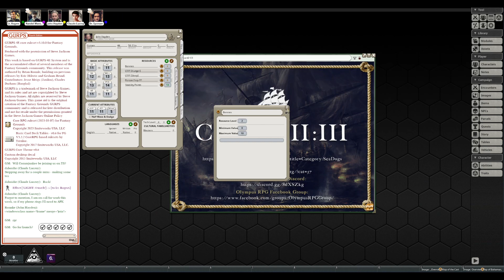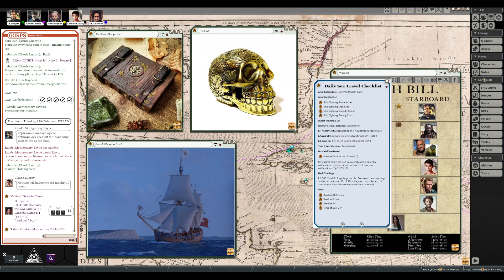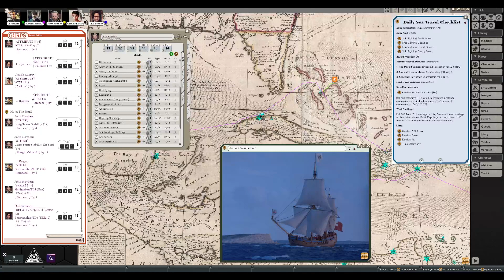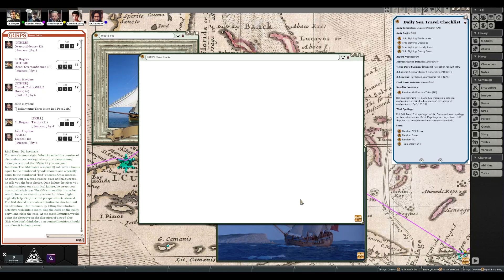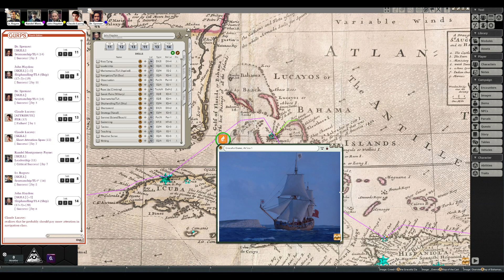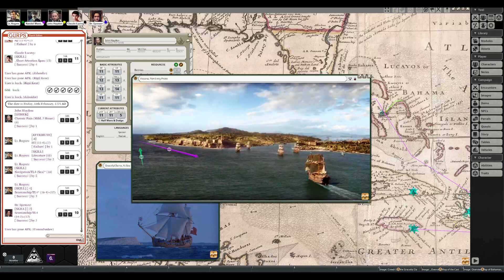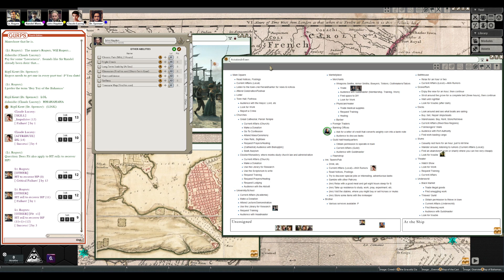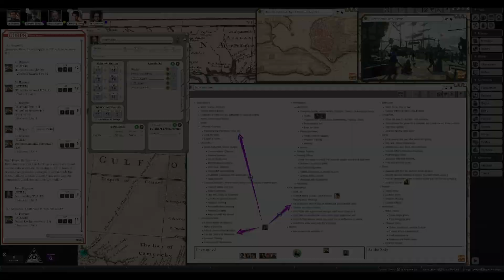GURPS Swashbucklers: Sea Dogs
The Expedition braves the shoal waters of the Great Bahama Bank, the current of the Florida Channel, and the bureaucracy of Havana.

GM: Gigermann

0:00:00 Introduction
0:00:32 Pregame
0:20:15 Sea Travel Setup
1:00:30 Travel: to Havana, Day 1
1:14:00 Travel: to Havana, Day 2
1:31:00 Incident: Unknown Pursuer
2:10:52 Travel: to Havana, Day 3
2:18:36 Incident: Claude's Dream
2:29:29 Intermission
2:29:40 Travel: to Havana, Day 4
2:53:06 Port of Havana
3:05:10 Shore Business
3:33:27 Rogers: Search for Pickford Rodney
3:43:59 Postgame

This session includes examples of:
• Sea Travel (DF16, "Travel")
• Sea Chase (Action2, "Chases")